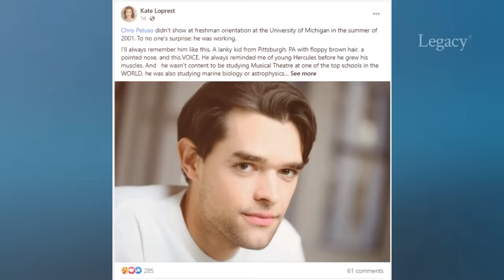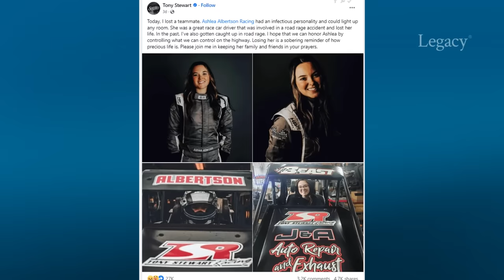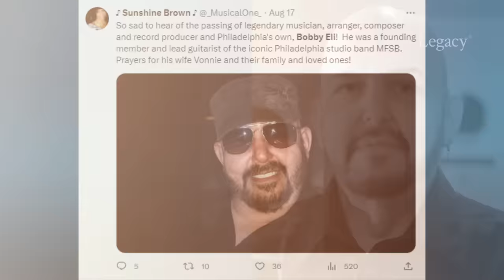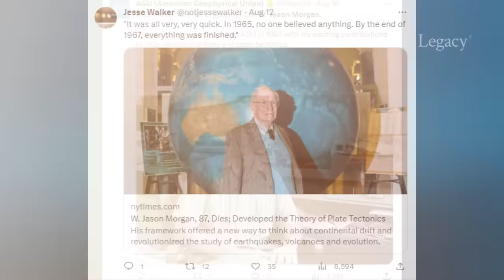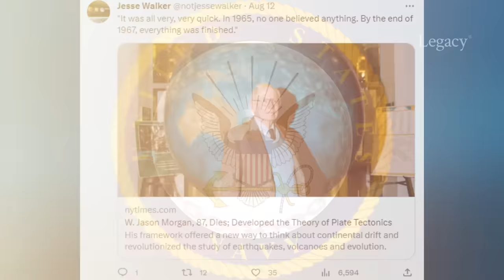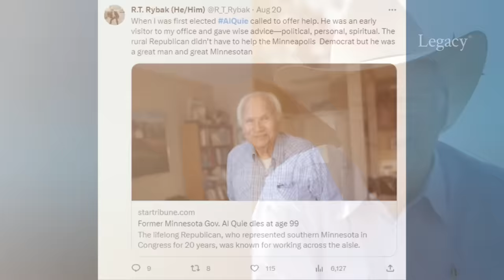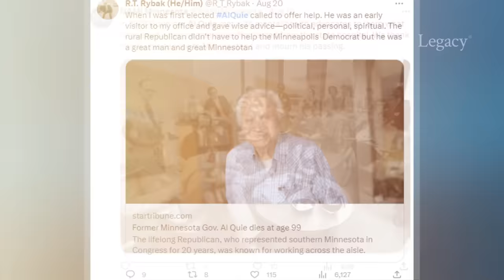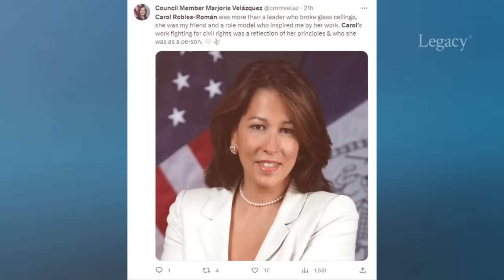Who Died: August 2023 Week 3 | News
August 2023 Week 3 (2023 Episode 34)
This video features Broadway actor Chris Peluso, racing driver on Tony Stewart’s team Ashlea Albertson, Buffalo Sabres sportscaster Rick Jeanneret, Philadelphia session musician and songwriter Bobby Eli, Philadelphia Eagles and Los Angeles Rams football player Maxie Baughan, Paul & Paula singer and “Hey Paula” songwriter Ray Hildebrand, plate tectonics pioneer W. Jason Morgan, Bragg Live Foods CEO Patricia Bragg, former U.S. Senator James Buckley, Adobe cofounder and PDF cocreator John Warnock, former U.S. Senator and Minnesota Governor Al Quie, Olympic gold medalist Tom Courtney, New York City Deputy Mayor Carol Robles-Román, neuroscientist and prosthetic limbs pioneer Sliman Bensmaia, “Dallas” and “Knots Landing” creator David Jacobs, pro wrestler and “Road House” actor Terry Funk, “Another World” and “All My Children” star Nancy Frangione, “This Is Us” star Ron Cephas Jones, and WWE champion wrestler Bray Wyatt.